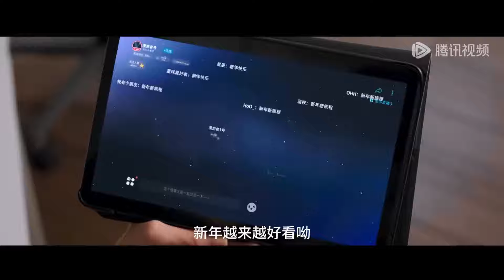⭐【搶先看】白人女孩孤身一人度過了一生，她拋開了一切，驚喜出現在她的身邊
💞剧名(Drama Name)：《舍不得星星 You Are My Lover Friend》

《舍不得星星》高中三年，让蒋时延和唐漾结下了深厚的“兄弟情”，如今的唐漾被调回汇商银行蓉城分行任信审处副处长，却处处遭上司甘一鸣打压，但她力排众议通过了“志兰小卤”的小微申贷，身为一休好吃创始人的蒋时延则通过自己在美食媒体领域的影响力暗中帮助唐漾。在上司甘一鸣假借醉酒骚扰唐漾时，蒋时延重拳出击，两人开始怀疑对对方的感情似乎超越了“好兄弟”的界限，在暧昧疑惑之时，蒋时延阑尾炎住院，唐漾无微不至地照顾，两人终于变成了恋人，身边人似乎都不相信这两个多年好友会真的谈恋爱，闹出各种乌龙。蒋时延在事业上打开了新的突破口，开拓线下产业链，吸引了九江集团注资收购，却被蒋时延和唐漾发现了背后的诈骗阴谋。一切尘埃落定，蒋时延和唐漾终于牵手步入婚姻殿堂，实践了当年两人共同许下的“有我一碗饭吃，就有你一个碗刷”的誓言。
☞主演：张新成、王玉雯、吴俊霆、罗秋韵、管乐、郭耘奇